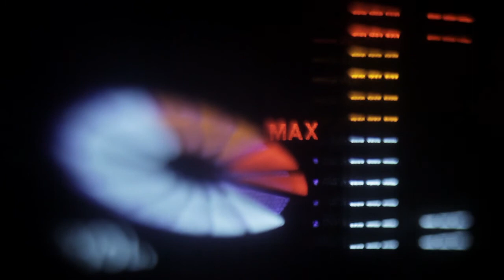Let Silence Heal You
The world is a noisy place. We are taught never to be still and never to be quiet. We are surrounded by noise.